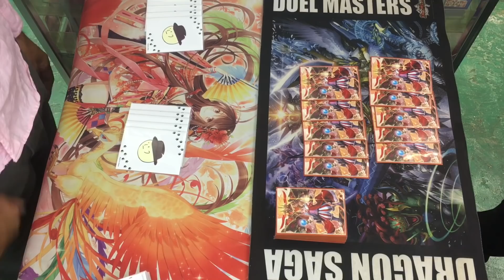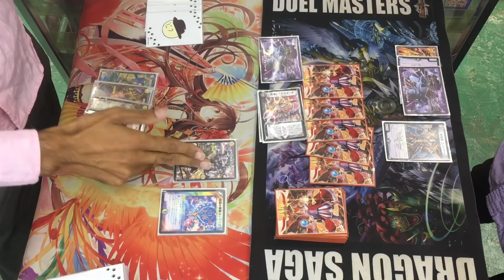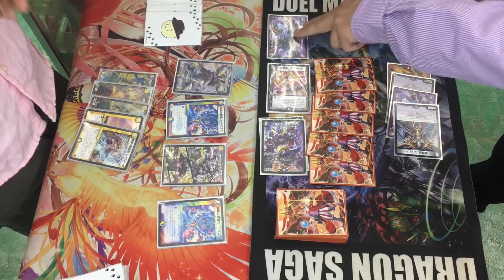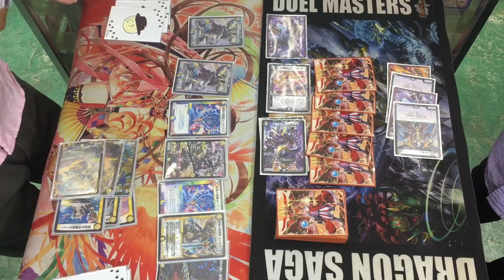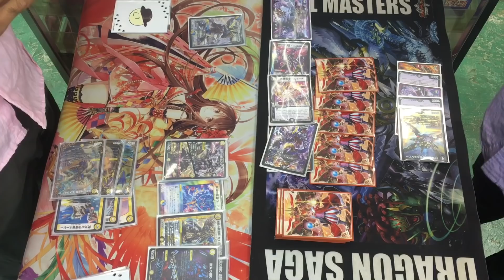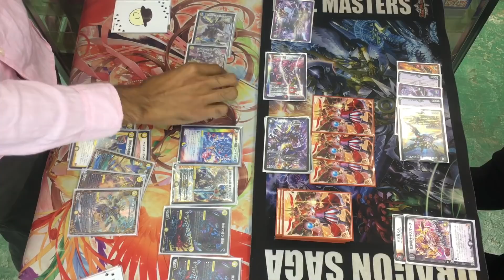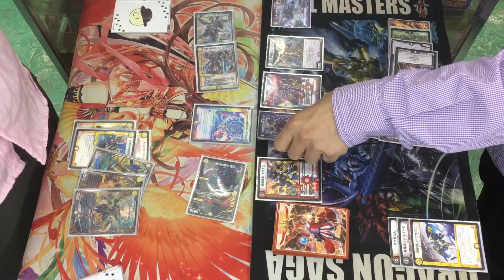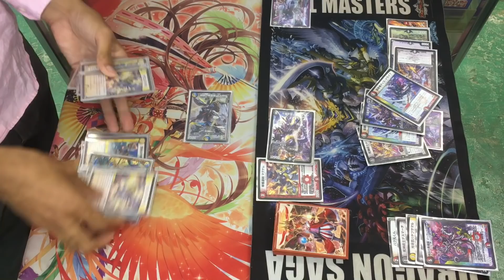【店長の野望1000人斬りチャレンジ】vs 天門（K2）【デュエルマスターズ】